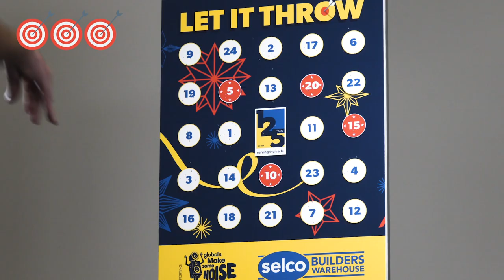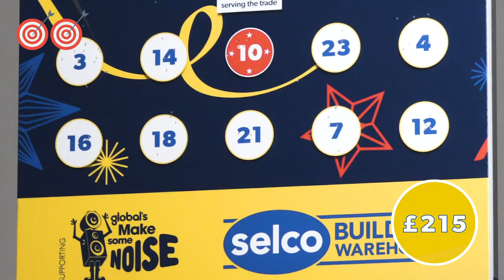Selco Builders Warehouse - Let It Throw - Nathan Aspinall